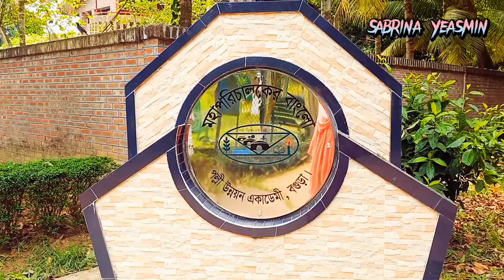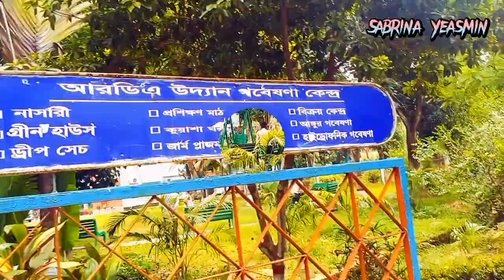Rural Development Academy “RDA” ,Bogura / পল্লী উন্নয়ন একাডেমী “আড়ডিএ” ,বগুড়া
Rural Development Academy “RDA” ,Bogura / পল্লী উন্নয়ন একাডেমী “আড়ডিএ” ,বগুড়া সম্পের্ক সকল তথ্য নিচের লিংকে